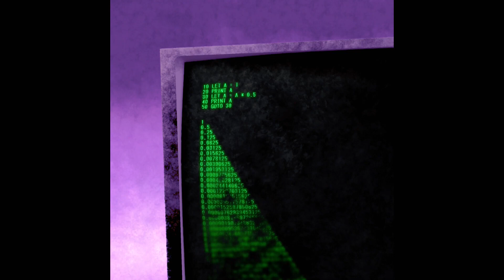B1 - Leading Days (SecondEmersion) (Nowhere At The Millennium, Again: Revitalized (Redux)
Nowhere At The Millennium, Again: Revitalized (Redux) is an album combining the elements of Nowhere At The Millennium Of Space Redux by The Caretakers and Everywhere At The End, Again: Reincarnation.
The upload of individual tracks from aforementioned album has been suggested by @themonomineestation5815